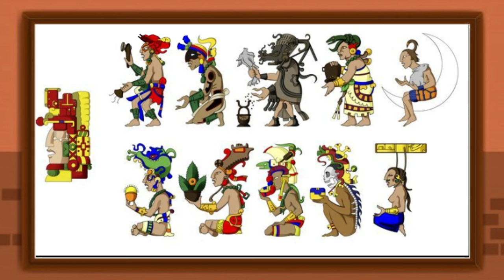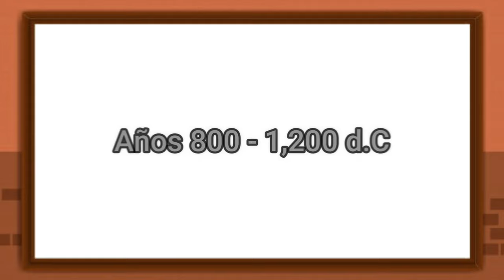Las civilizaciones mesoamericanas - Esmeralda Te Enseña